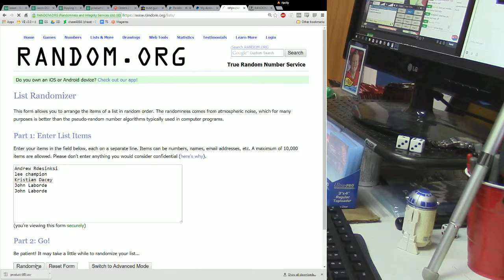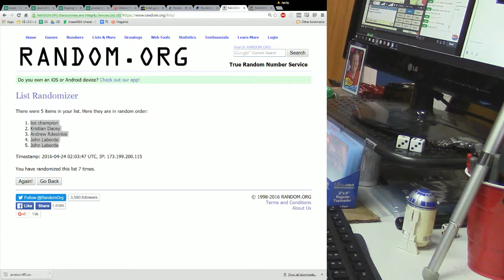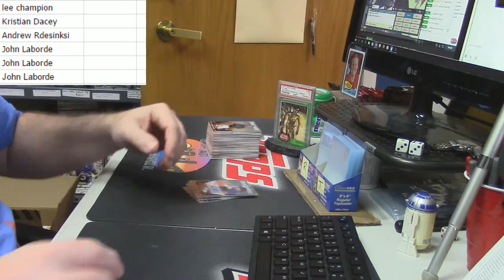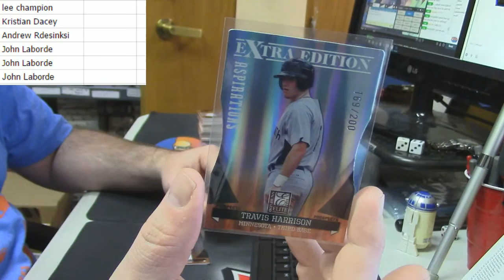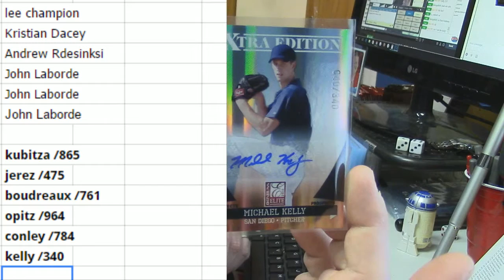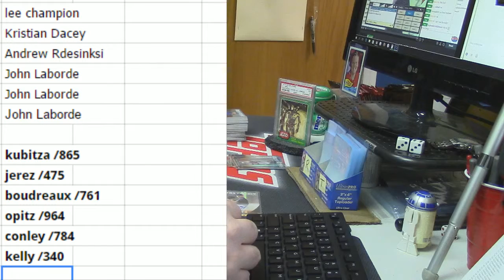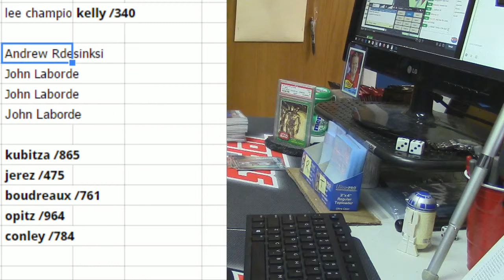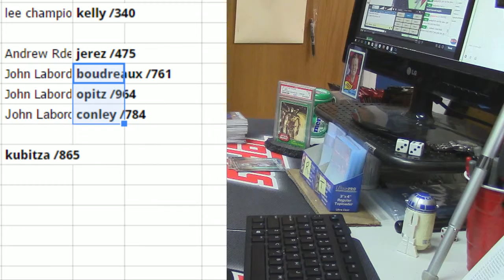2011 Elite Extra Edition Hit Draft